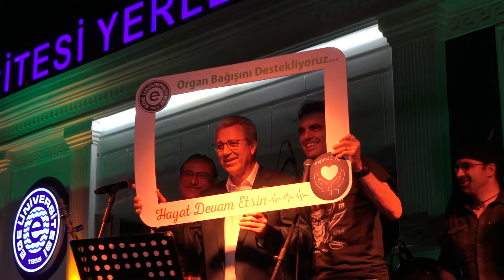14 Mart 2019 Tıp Bayramı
Sağlığımızı emanet ettiğimiz tüm sağlık çalışanlarımızın Tıp Bayramını kutluyor, sağlıklı ve mutluluk dolu bir yaşam diliyorum.

Prof. Dr. Necdet BUDAK
Rektör